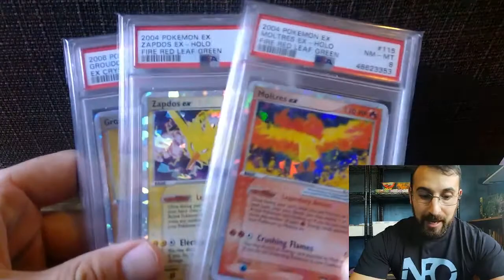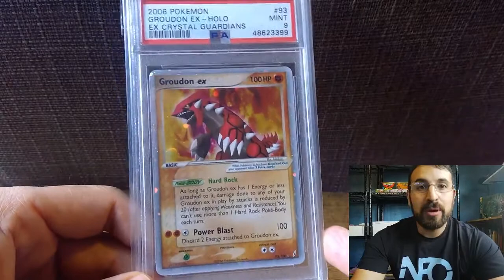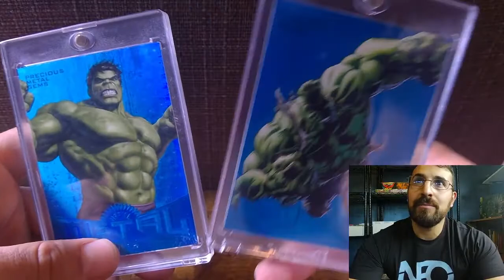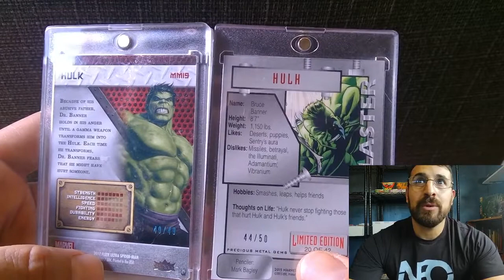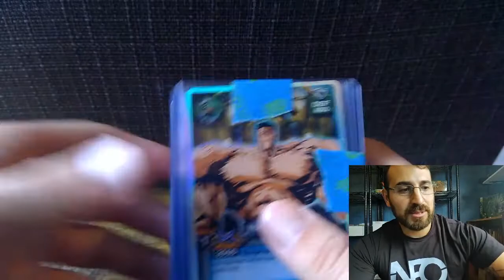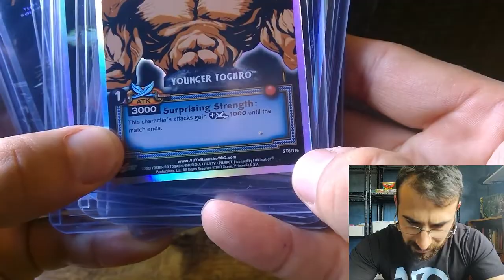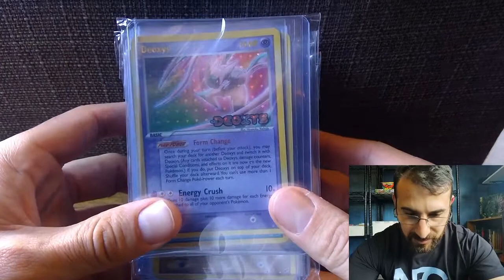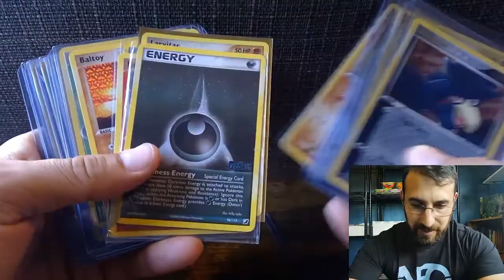Weekly Sales Series #5 : Sales finally Slowing But Spending Is Not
What's up Chicas, chicos, ChicXs and all non-gender fluid friends!

I've apparently ran out of the good stuff. Most of the high graded, low pop & popular cards have sold already and now I'm seeing what it's like when things dry up. PSA is still very far behind & collections are harder to find & even harder to grade with PSA closing most lower levels. CGC and other grading companies are still available, but they sell for a fraction of the price.

See what is for sale on my ebay